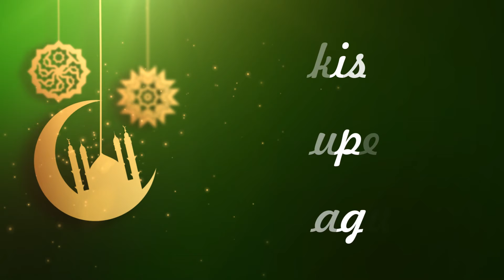Pakistan Super League 2019 on India Bet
Enter now for your chance to win one of 3 phones!

Find out what is going on at India Bet for the Pakistan Super League 2019.